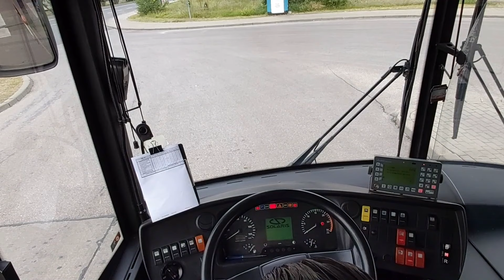#11 Linia 196 Warszawa - kier.Rembertów-Kolonia ( przez Akademie ) (cabview) Solaris U10 1002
Przejazd linia 196 z pętli Rembertów - Kolonia przez Rembertów-Akademia

Kierowca autobusu
MZA Warszawa
Rembertów-Kolonia